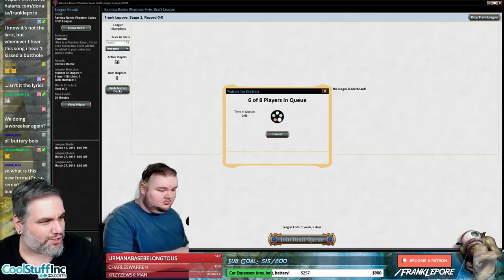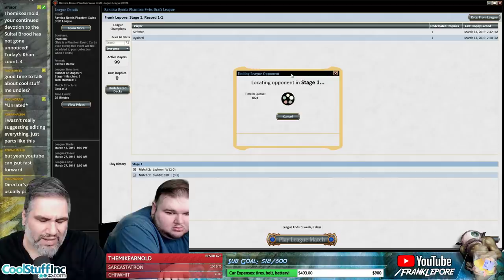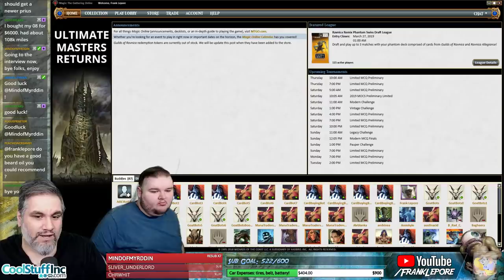(Magic Online) Ravnica Remix Draft #1 - 3/13/19